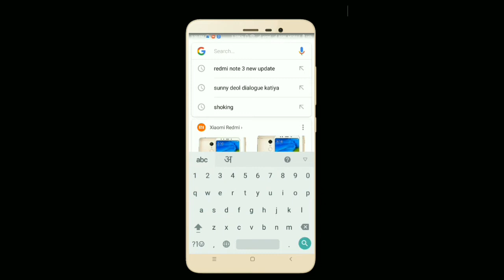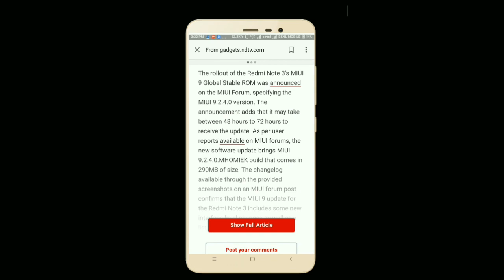Redmi note 3 miui 9 stable update by tks world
Hello friends mai md kurban ali aur swagat hai aapka hamare is chennal me friends maine is video me aap ko bata hai
Redmi note 3 ke naye update miui 9 global
Stable update ke bare me

Karna na bhulen
Miui 9 stable rom download link

by tks world